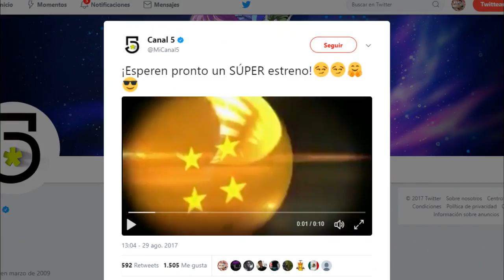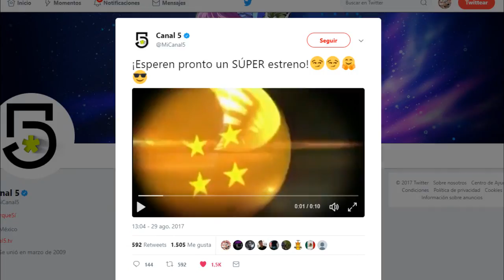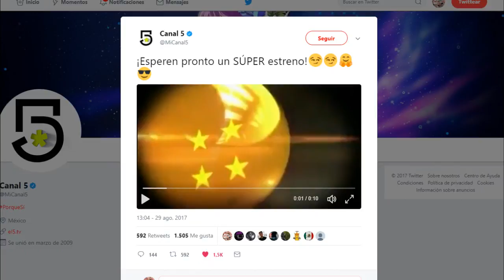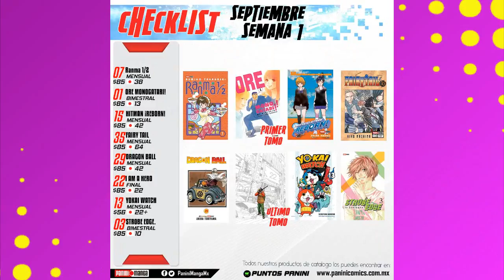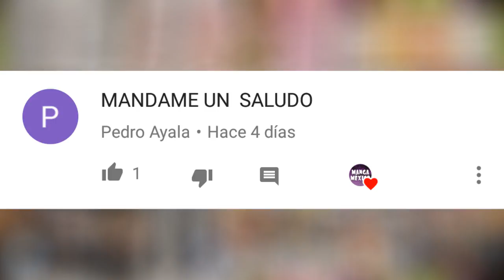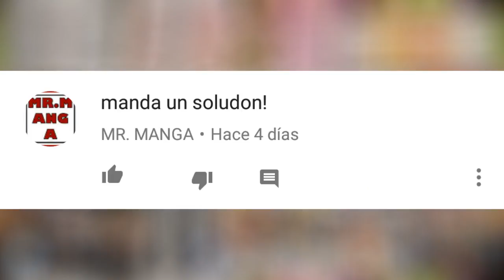TRANSMITIRÁN EN CANAL 5 DRAGON BALL SUPER | RESUMEN DE NOTICIAS MANGA MEXICO